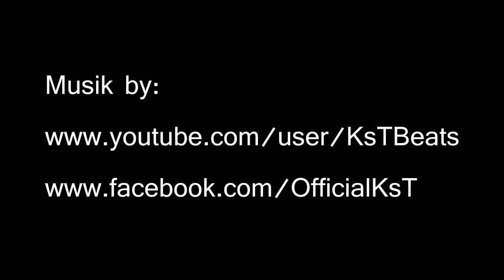FIFA 13 | Ultimate Team (6) | "BALOTELLI IST EIN BEAST" | Pc | Deutsch | HD